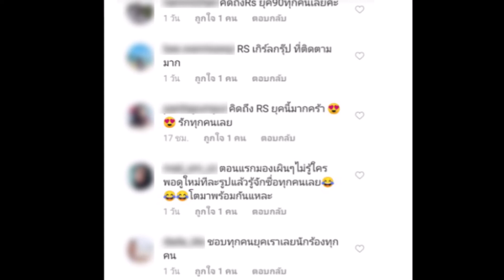นาตาลี อวดภาพ รวมตัว สาวๆ เเก๊งสาวๆอดีตนักร้องยุค 90